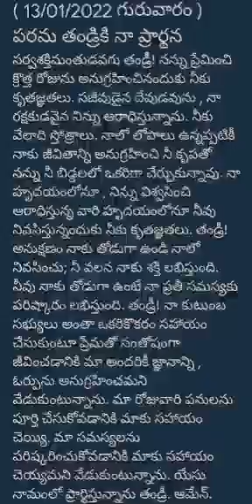అనుదిన ప్రార్థన (13-1- 2022 గురువారం)